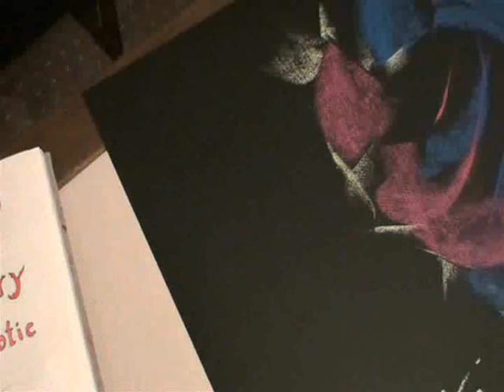Abstract Expressionism "Sex together"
Pastel on paper
size 12.5 x 19.5 in.